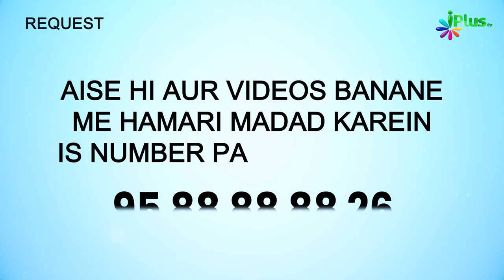Dekhiye Aulad Dena Sirf Aur Sirf Allah Ka Kaam Hai | 5 Minute Ka Madrasa 711 | Shaikh Arshad Hussain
Dekhiye Aulad Dena Sirf Aur Sirf Allah Ka Kaam Hai | 5 Minute Ka Madrasa 711 | Shaikh Arshad Hussain Mohammadi iPlus TV

UPI : donateilm@icici